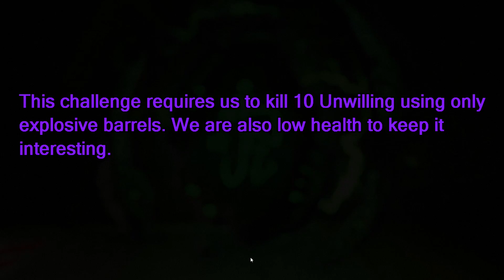Malaiz Gaming - Argent Tower Part IV - Doom IV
The final conclusion of the Argent tower mission